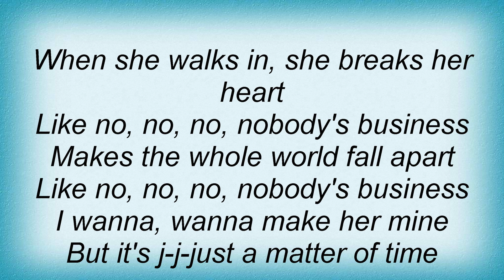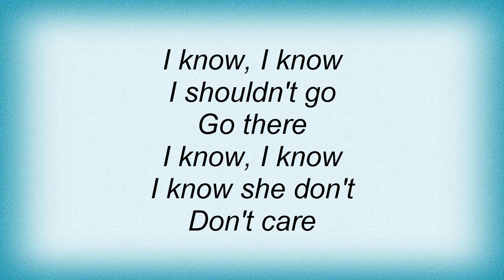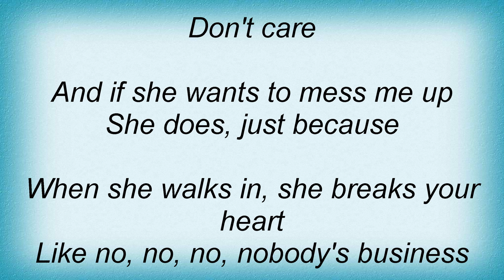The Click Five - Nobody's Business Lyrics